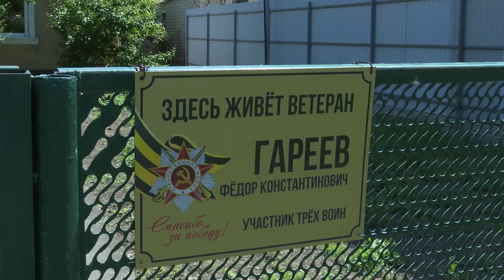Ветерану трех войн Фёдору Гарееву исполнилось 104 года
В нашем городе осталось не так много ветеранов, участвовавших в военных действиях прошлого. Среди них – Федор Константинович Гареев: ему сегодня исполнилось 104 года. Поздравить бравого воина, который прошел три войны – Финскую, Великую Отечественную и Японскую, пришли члены местного отделения партии «Единая Россия», Совет ветеранов и бывшие коллеги. Глава города, Василий Швец, передал специальное теплое поздравление.